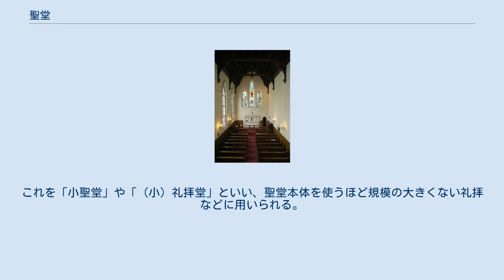聖堂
聖堂 は宗教施設の一つである。
 聖堂（せいどう）とは、聖人、君子を祭った祭礼の場、祠、廟である。
中国では、聖人と称えうる政治家、軍人、為政者なども廟に祭られる。
孔子廟、関帝廟など。
国内では、横浜や神戸、長崎の中華街にも見られる。
また、日本文化の中での重要な聖堂としては、湯島聖堂がある。
 正教の聖堂の内部の例（デュッセルドルフの生神女庇護教会、2009年）。
緑色の布を掛けた3つの台（アナロイ）にイコンが置かれている。
イコノスタシスの向こう側に至聖所がある。
右奥の祭服を着た人物は副輔祭。
正教会の聖堂の内観は、西方教会のそれとは大きく異なっている。
 ウィーンのキリスト教会。
西方教会の聖堂の典型的な内観。
 転じて、聖堂（せいどう）はキリスト教での礼拝施設の名称で、ミサ・聖体礼儀や種々の典礼儀式が行われる建物のこと。
特定の信徒共同体（教会）の拠点として用いられる点で、個人宅や施設に付属し信仰共同体とつながりのない礼拝堂とは区別される。
カトリック、正教会、聖公会などの教派でこの名称を用い、プロテスタント教派では相当する施設を教会堂等と呼ぶことが多い。
 カトリックでは、地方の教会（教区）の中心で教区を治める司教が司式するための着座椅子（司教座）が置かれる聖堂を司教座聖堂という。
同様に正教会・聖公会では主教が司式するための着座椅子が置かれる聖堂を主教座聖堂という。
カトリック・聖公会では、司教座聖堂・主教座聖堂は大聖堂とも呼ばれる。
 ある建築を聖堂として使うためには、多く特別の儀式を要する。
これを献堂式、聖堂成聖式などという。
 日本のカトリック信徒は、会話の中で半ば指示代名詞的に特定される（現在話題の）聖堂のことを「御御堂（おみどう）」と呼ぶことも多いが、これはあくまでも話し言葉に限られる通称のようなもので近年は本来の「聖堂」と呼ぶこともある。
他教派ではカトリックの聖堂を指してはこの用法に準拠するが、自派の施設には適用しない。
 信徒共同体を本来意味する「教会」の語も、俗には、聖堂を指すものとしてしばしば用いられる。
 しばしば聖堂は聖書中の事件・聖人などを記憶（記念）し、捧げられる。
たとえば「サン・ピエトロ大聖堂」は使徒ペトロを記憶する。
「復活大聖堂」はキリストの復活を記憶する。
聖人崇敬を行う教派にあっては、聖堂が捧げられた聖人はその堂の守護聖人となる。
そしてその聖人（出来事を記憶する場合はその出来事のための記憶日）の記憶のための祭が、その堂の堂祭となる。
 東方教会においては、聖堂は必ず東を向いて建てられる。
この制限は最初西方でも尊ばれていたが、その後あまり省みられなくなった。
 大規模な聖堂には、複数の礼拝施設を内部ないし外部付属設備としてもつものがある。
これを「小聖堂」や「（小）礼拝堂」といい、聖堂本体を使うほど規模の大きくない礼拝などに用いられる。
 多くの聖堂には、礼拝用空間に隣接または近接して事務所や信徒の集会施設、司祭の居住施設が設けられる。
納骨堂が設けられることもある。
日本には多くないが、墓地が付属することもある。